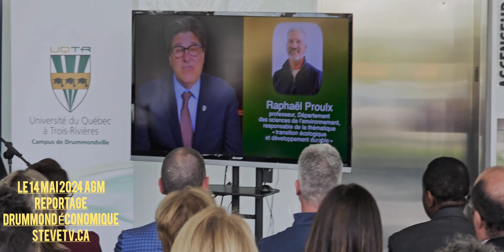Reportage Drummond Économique par STEVETV.CA